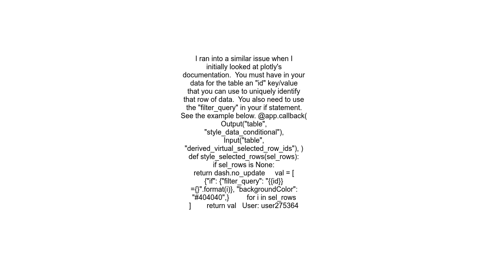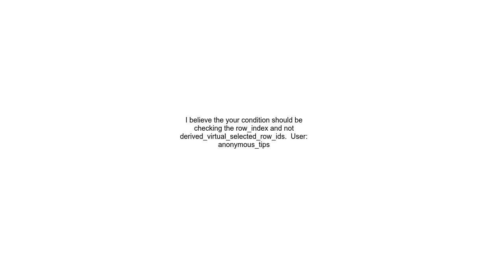Highlighting selected rows in a Dash datatable